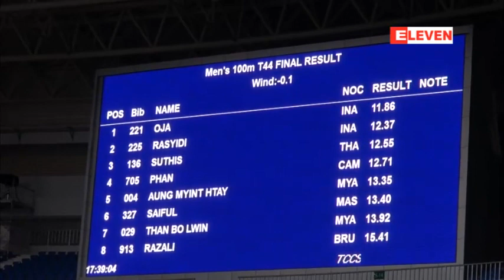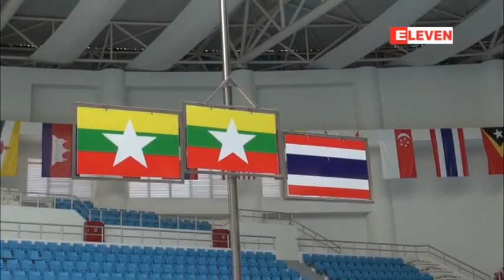အာဆီယံမသန္မစြမ္းျပိဳင္ပြဲ ပထမေန႔ပြဲစဥ္မ်ားမွ ျမန္မာႏိုင္ငံ ေရႊတံဆိပ္ (၈)ခု စတင္ရရွိ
ပထမေန႔ပြဲစဥ္မ်ားတြင္ ေျပးခုန္ပစ္ျပိဳင္ပြဲမ်ားမွ ေရႊ(၂)ခု ႏွင့္ ေရကူးျပိဳင္ပြဲမ်ားမွ ေရႊ(၆)ခု ရရွိထား